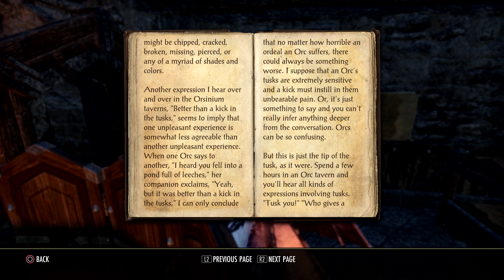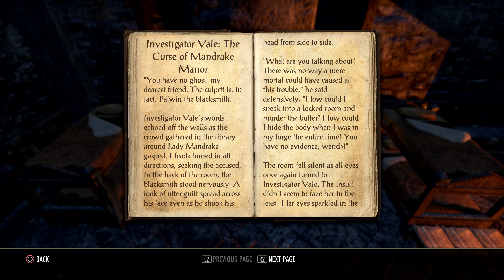ESO PS4 PRO 4K: Invitation To Orsinium - Wrothgar - Part 350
I received an invitation to go to Wrothgar and present myself to Forge-Mother Alga in the city of Orsinium. It appears that the Orcs of Wrothgar need some sort of assistance. ESO PS4 PRO 4K